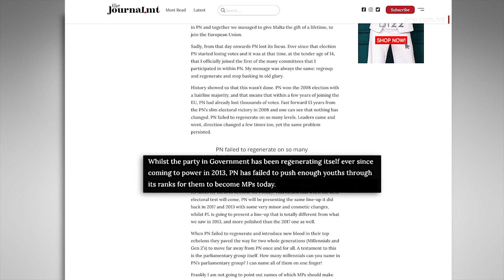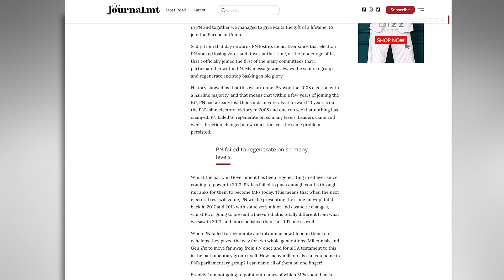“IL-PARTIT NAZZJONALISTA ILU ŻMIEN TWIL MA JISPIRA”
ONE.COM.MT •

Mas-sit The Journal.mt, l-eks kandidat Nazzjonalista Alan Abela Wadge qal li l-Partit Nazzjonalista ilu żmien twil ma jispira.
Huwa qal li għall-elezzjoni li jmiss, il-Partit Nazzjonalista se jkollu l-istess kandidati ta’ żmien Lawrence Gonzi u Simon Busuttil.

Eks kandidat tal-PN jgħid li l-partit ilu żmien twil ma jispira – title portal
FB Caption: Għall-elezzjoni li jmiss, il-Partit Nazzjonalista se jkollu l-istess kandidati ta’ żmien Gonzi u Busuttil
Minkejja li f’dawn l-aħħar snin, il-Partit Nazzjonalista biddel il-Kap tiegħu darba wara oħra, xorta baqa’ ma rriġenerax ruħu u l-istess problemi baqgħu jaħkmu lill-partit.
Dan intqal mill-eks kandidat u eks kunsillier fl-Imsida tal-Partit Nazzjonalista, Alan Abela Wadge, f’kummenti mas-sit The Journal.mt.
Abela Wadge qal li huwa kien ilu fil-Partit Nazzjonalista mill-bidu tal-millenju, meta Malta kienet fil-proċess li tidħol fl-Unjoni Ewropea.
Huwa qal kif wara d-dħul ta’ Malta fl-Unjoni Ewropea, il-Partit Nazzjonalista naqas milli jispira.
Qal kif mir-rebħa elettorali tal-2008 ma nbidel xejn. SHOW: Fast forward 13 years from the PN’s slim electoral victory in 2008 and one can see that nothing has changed.
Min-naħa l-oħra, Alan Abela Wadge qal kif il-Partit Laburista mindu tela’ fil-Gvern fl-2013 baqa’ jiġġedded, filwaqt li l-Partit Nazzjonalista falla milli jressaq lejh żgħażagħ. SHOW: Whilst the party in Government has been regenerating itself ever since coming to power in 2013, PN has failed to push enough youths through its ranks for them to become MPs today.
Huwa qal kif il-Partit Nazzjonalista falla wkoll milli jaspira żewġ ġenerazzjonijiet biex ingħaqdu miegħu.
Abela Wadge qal kif għall-elezzjoni ġenerali li ġejja, il-Partit Nazzjonalista se jippreżenta prattikament l-istess kandidati li ppreżenta fl-aħħar żewġ elezzjoni ġenerali. SHOW: This means that when the next electoral test will come, PN will be presenting the same line-up it did back in 2017 and 2013 with some very minor and cosmetic changes
L-eks kandidat tal-Partit Nazzjonalista qal kif Bernard Grech kien qal li ħa deċiżjonijiet mhux popolari, iżda s’issa għadu ma wettaq xejn minn dan. Filwaqt li fuq il-karta tal-vot fin-naħa tal-Partit Nazzjonalista se jkun hemm l-istess nies li kien taħt Lawrence Gonzi u Simon Busuttil.
Fl-aħħar tal-kumment tiegħu mas-sit The Journal.mt, Alan Abela Wadge għalaq b’messaġġ lejn il-Partit Nazzjonalista ta’ Bernard Grech, li aħjar jirreġenera inkella se jkompli jiddiżintegra. SHOW: Regenerate before you will continue to disintegrate.
Wadge mhux l-ewwel eks kandidat Nazzjonalista li mhux se jikkontesta għal Partit Nazzjonalista. Fost dawn hemm martu, Tiffany li kienet qalet li ħassitha fgatha f’partit deskritt bħala negattiv.
Hemm ukoll George Muscat li waqt intervista fuq il-midja soċjali qal li l-Partit Nazzjonalista ta’ Bernard Grech huwa bla viżjoni.
Flimkien ma’ dawn hemm ukoll il-membru parlamentari Therese Comodini Cachia, li s-sena l-oħra fi żmien Adrian Delia, id-deputati ribelli kienu għażlu lilha sabiex tkun Kap tal-Oppożizzjoni.
Issa Comodini Cachia għażlet li ma toħroġ elezzjoni oħra mal-partit ta’ Bernard Grech.